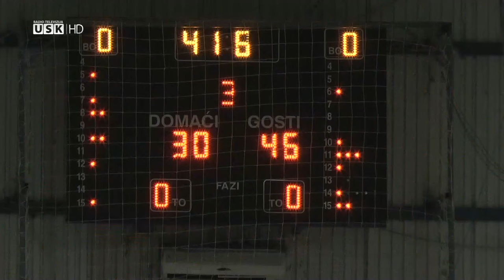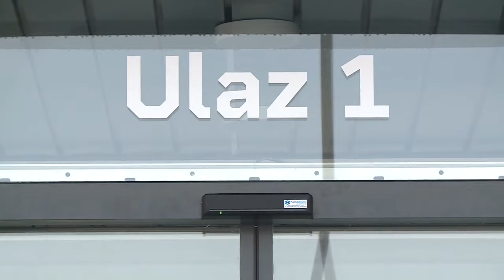TEMA SEDMICE 'SPORT' – GOST EMIR DAUTOVIĆ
Poznato je da je bavljenje sportom korisno, čuva i unapređuje zdravlje, utiče na tjelesni razvoj, te ima pozitivne učinke na psihološku dobrobit. Djeca kroz sport razvijaju brojne sposobnosti kao što je timski duh, koncentracija, disciplina.
USK je iznjedrio sportaše koji su postigli uspjehe svjetskih razina kao što su Džanan Musa, a tu su i članovi Virusa, Edin Vučelj, Tarik Salkić i brojni drugi.
Na našim društvenim mrežama smo Vas pitali „Da li odgovorni institucionalno rade na stvaranju novih sportskih nada? Ulaže li se NAŠ novac u omogućavanje potrebnih uslova za to?
Većina Vas, 94 % je reklo da nema institucionalnog, planskog ulaganja za stvaranje i omogućavanje novih sportskih nada, odnosno da se za to brinu uglavnom roditelji.
Tako Nermin kaže: „Naše pare koje bi trebale biti usmjerene na razvoj sporta i sportista troše se po restoranima za plaćanje ličnih računa i za razvoj stomaka naših sportskih radnika u Sportskim Savezima USK. Nema organizacije, nema kategorizacije sporta, ulaganja u mlade sportske talente, one koji su se već dokazali, a i traženje novih putem raznih sportskih manifestacija u suradnji sa školama.
Sanjin u komentaru ističe: „Sportovi u kojima trenerska zalaganja i znanje, roditeljska briga i ulaganja mogu osigurati visok plasman će I dalje donositi nagrade na svjetskom nivou.